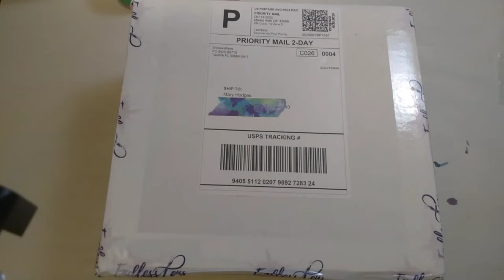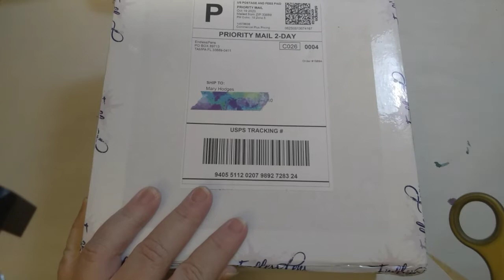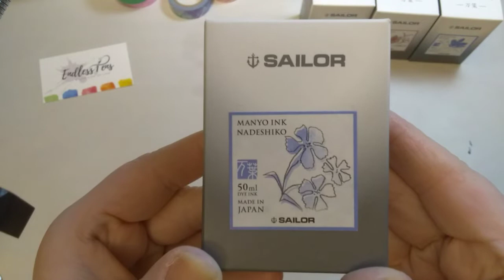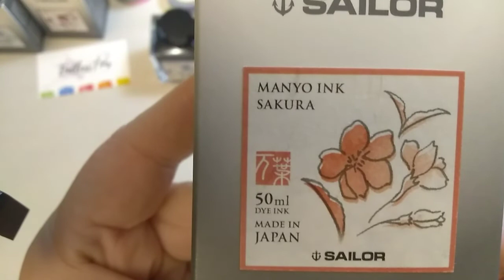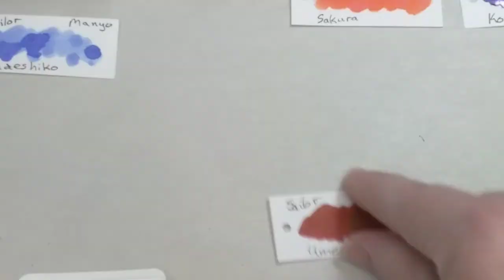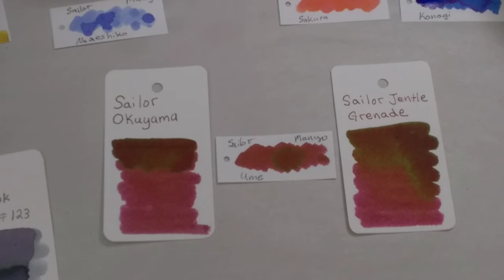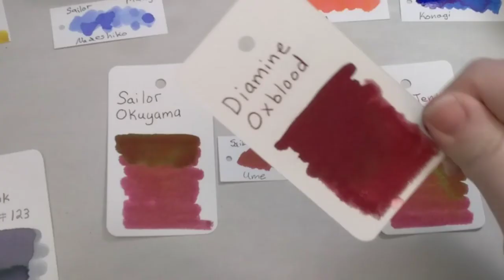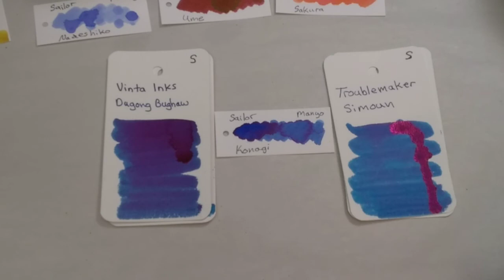Day 5 -- Endless Pens --12 Days of Mary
This poor box from Endless Pens was languishing at my house for almost 2 months! It was a lovely surprise to open is up and find some of the new Manyo Inks.

Warning! I'm coming down with something, it could be COVID-19, and I'm feeling a little woozy in the video. Please excuse my silliness. Or maybe I sound normal to you! :-)